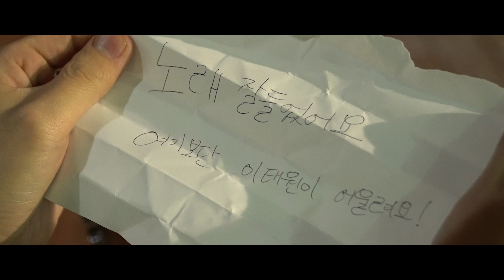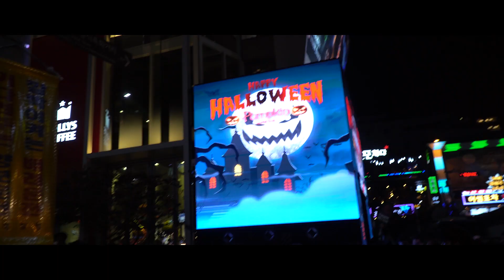감수성 넘치는 좀비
좀비에게 감성이 생긴다면?: 좀 행복한 날

제작: 최준하
좀비: 이태영

시놉시스
한 남자가 좀비와 같은 얼굴에 기타를 매고 버스킹을 하러 간다.
그리고 자리를 잡고 기타를 꺼내는 순간 한 남자가 걸어와 이야기 한다. "좀비 분장 멋있어요!" 이에 남자의 내레이션 "난 진짜 좀비다."

노래: 델리스파이스 - 고백